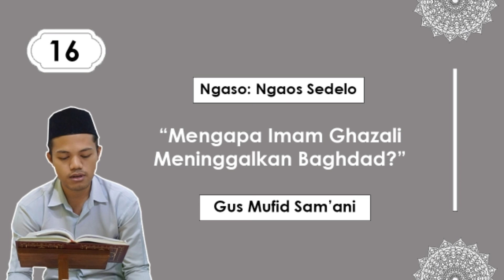Ngaji Virtual : Biografi Ulama – Imam Ghazali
Pada video ngaji virtual ini, Gus Mufid kembali menyampaikan tentang biografi ulama yang mana, kali ini membahas tentang Imam Ghazali

Seperti apa penjelasan tentang Imam Ghazali dalam ngaji virtual yang membahas biografi ulama ini?

Selengkapnya, ada dalam video ini.